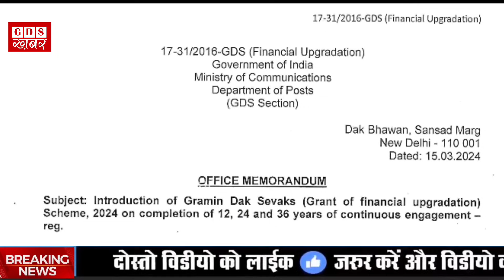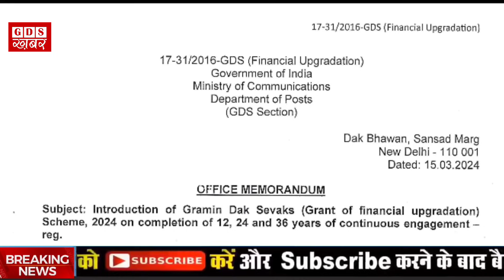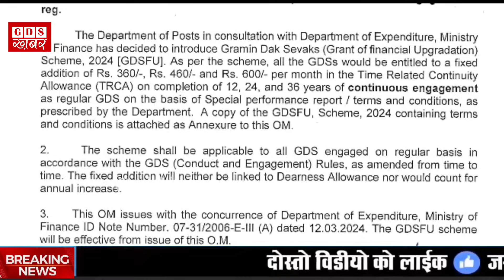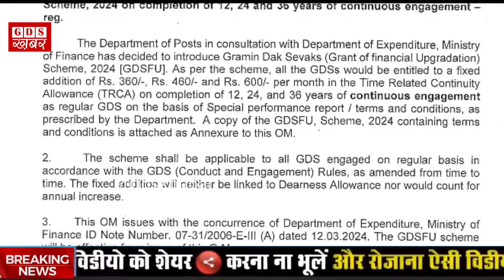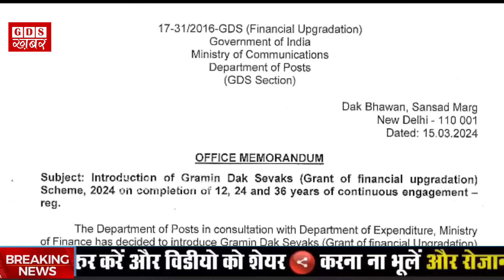GDS 12 24 36 के नाम पर धोखा | जानिए किस तारीख से होगी लागू | सरकार ने GDS को दिया लॉलीपॉप | gds news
किताब ऑर्डर करने के लिए यह गूगल फॉर्म भरे*